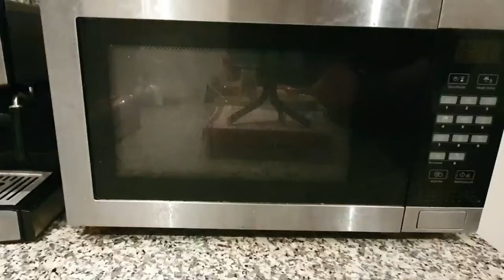Homemade Green Tea (Matcha) Mochi Ice Cream for a less messy kitchen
Ingredients (for 28 Mochi cakes)
Matcha Ice-cream Filling
-320ml whipping cream
-70g sweetened condensed milk
-1 tsp of Matcha powder

Matcha Mochi Dough
-200g glutinous rice flour
-190ml water
-1 tsp of matcha powder
-2 tbsp of vegetarian oil
-50g sugar
-some corn starch/tapioca flour for dusting flour

Kitchen tools
-Silicone cake pop tray -this is ideal but I don’t have one so I use the $6 easy pop-out ice cube tray from Woolies. With the Woolies one it is a little bit more difficult to pop out the ice cream cubes because only the bottom is made with pliable silicone – but don’t worry, it’s not the best but it still works.
-Electric hand mixer/whisk
-Cookie cutter
-Spatula
-Baking Paper